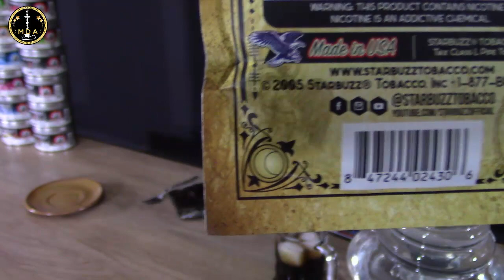Starbuzz Serpent Serisi Kathmandu Tadım Testi #63